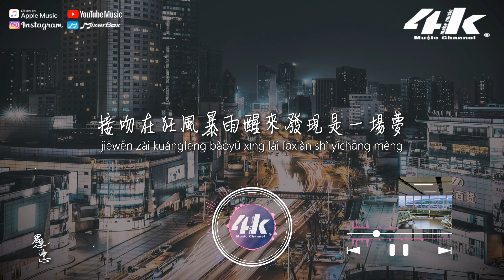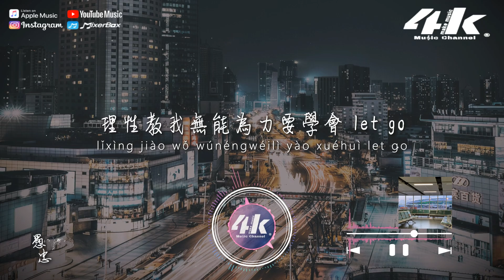XMASwu - 愚忠『告訴我怎麼才能找到她，怎麼破解情感的密碼 讓你回到身邊。』【高音質|動態歌詞Lyrics】♫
“我給你寫的歌你聽了嗎
怎麼破解情感的密碼 讓你回到身邊”

控制不住的想念
即將到達了沸點
每當烏云密布
清楚想到你討厭下雨天

形同陌路般聊天
好像沒有見過面
疑惑你的冷漠
讓我感覺好像要道歉

好多的事情我們還沒做呢
曾經的諾言還沒有實現呢
下次不要再去說反話了

你知道分享欲是要靠回覆來延續呢
接吻在狂風暴雨醒來發現是一場夢
凌晨窗台抽煙淚不自禁強忍疼痛
走火入魔想要化身成為想你的風
理性教我無能為力要學會 let go

告訴我怎麼才能找到她
怎麼破解情感的密碼
讓你回到身邊

我記得你所有說過的話
卻猜不透你心裡的想法
好想知道你還想我嗎
我思考到深夜

我不是那種遇到冷漠就想走的人
有時會想起那天路上望你走了神
矛盾是否不可調和
我可是撲火的飛蛾
可你披著固執的外殼
說你不是我的人

我看不見有你在的天是晴空
慢慢發現我的情緒被你操控
聽得見 一顆衷心為你轉動
只為換得你那珍貴的笑容

讓你回到身邊

我思考到深夜

讓你回到身邊

我思考到深夜

/音樂製作/
演唱 : XMASwu
作詞 : XMASwu 作曲 : XMASwu
編曲 : Alexey Elin p/k/a bezimenimusic
製作人 Producer : XMASwu
和聲編寫 Backing Vocal Arranger : 沙栩帆/XMASwu
和聲 Backing Vocalist : 沙栩帆/XMASwu
錄音師 Recording Engineer : XMASwu
混音師 Mixing Engineer : Heidi Wang
母帶後期處理工程師 Mastering Engineer : Heidi Wang

/影像製作/
場景 : 滨江道
格式 : 1080pHD.60hz
製作 : 4K Music Make
封面設計 : 4K Music Make
00:00 愚忠
00:51 ​(Refrain) 告訴我怎麼才能找到她